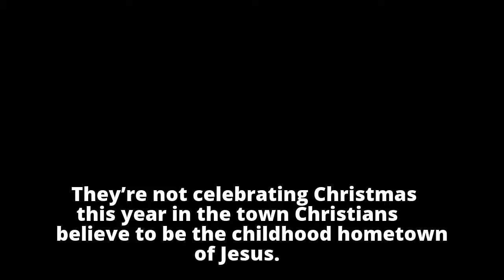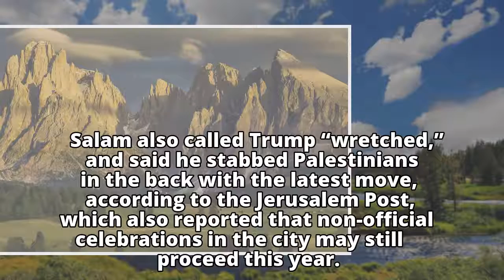Nazareth, Jesus’ hometown, cancels Christmas to protest Trump’s Jerusalem move